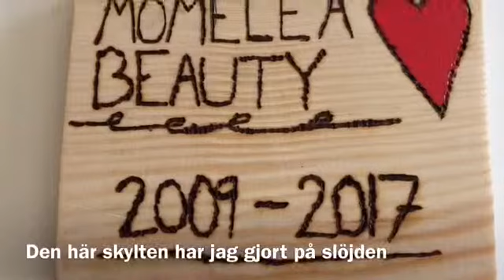Till minne av Momelea Beauty😪💞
Hej, denna video är till minne av min & Wilmas skötarponny Beauty. Idag somnade hon tyvärr in pga att hon var sjuk (ish/stav) och hade problem i hovarna. Det är sorligt & tråkigt men det var nog det bästa för henne. 😭💞